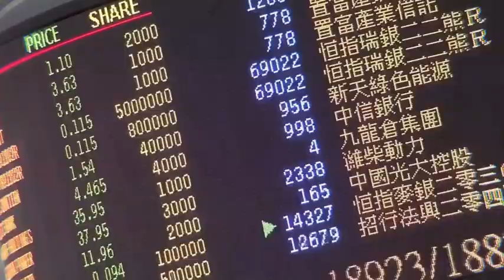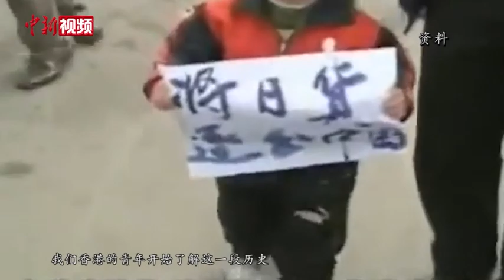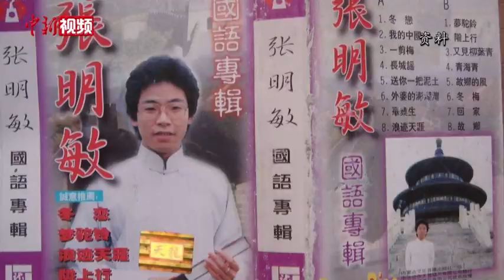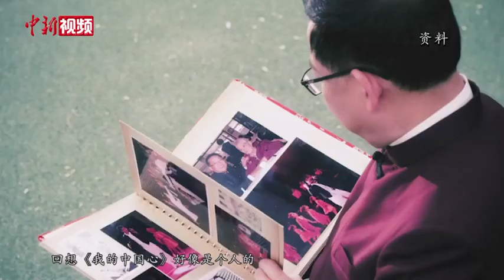【香港故事】张明敏：“中国心”属于全球华侨华人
1984年除夕夜，当来自香港的年轻歌手张明敏首次在春晚舞台上唱出这首《我的中国心》时，无数观众为之沸腾。一夜之间，这首歌曲如同被插上了翅膀，响彻大江南北。而这位当时已在香港小有名气的歌手，也自此走进全球华人观众的视野。谈起三十多年前的经历，张明敏仍印象深刻。1982年，日本在教科书中篡改侵华历史的行为激怒无数中国人。当时被称为“音乐鬼才”的香港词曲人黄霑立刻创作了一首《我的中国心》，但却遗憾找不到人来演唱。这时，还在九龙电子厂上班的“业余歌手”张明敏站了出来。